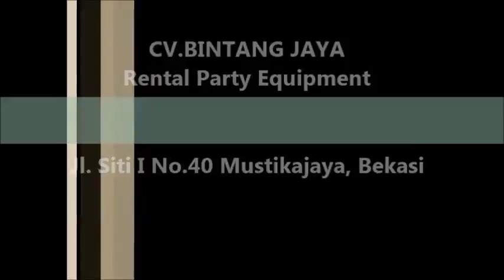Rental Toilet Portable Bersih Dan sehat Di Jakarta 021-82619088